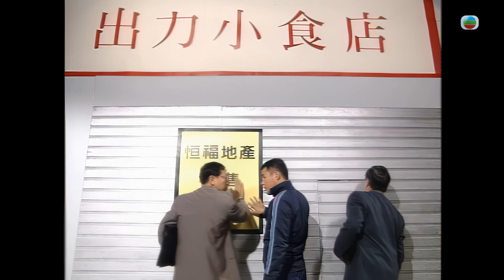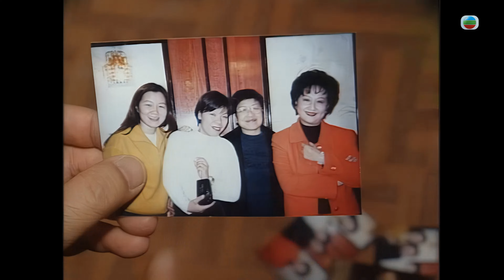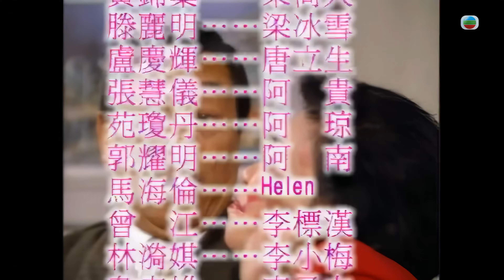TVB Drama 真情 4K 60fps 第247集 | A Kindred Spirit | 薛家燕 李司棋 劉丹 曾江 郭可盈 關海山 劉愷威 黃智賢